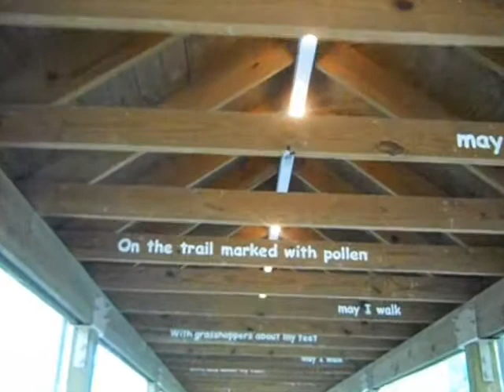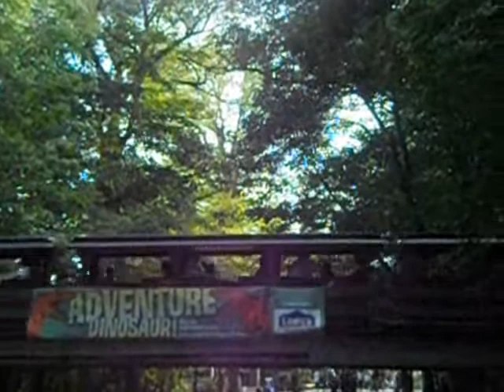Milwaukee County Zoo Part Two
The clip at the beginning with the beautiful poem was taken on the scenic bridge that leads to the primate exhibit.  This is one of my more random videos of the zoo bc I had quite a bit of excess footage I wasn't sure what to do with.  There wasn't enough to make a complete video with so I added some pictures I have taken at the zoo.  For those watching my videos, I should warn you that the Milwaukee County Zoo is quite large and you would have to go several times to view everything.  I frequent the zoo 2-3 times a week and am always finding something I didn't see before.  It truly is an amazing experience.